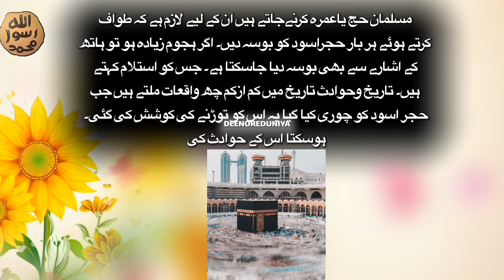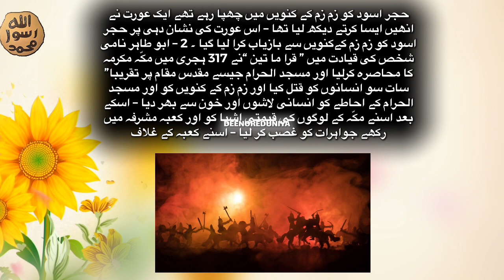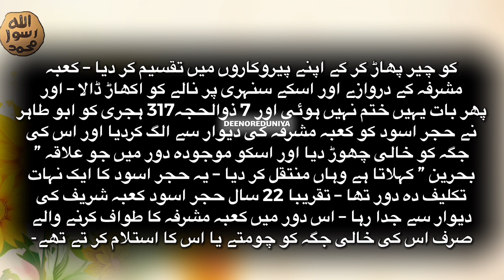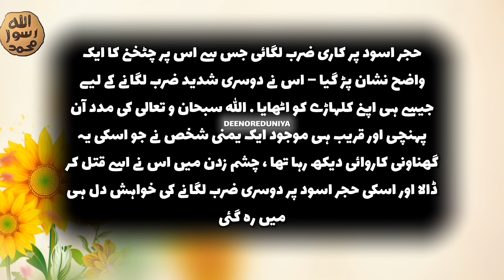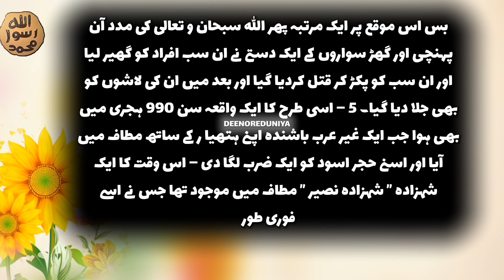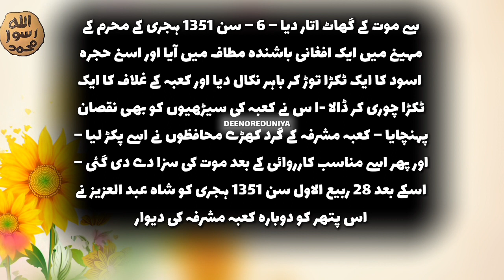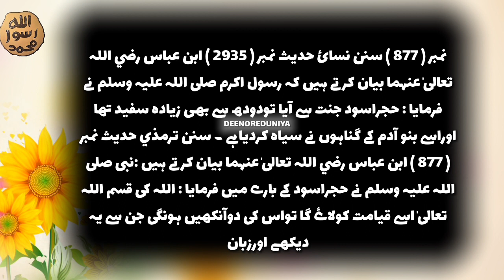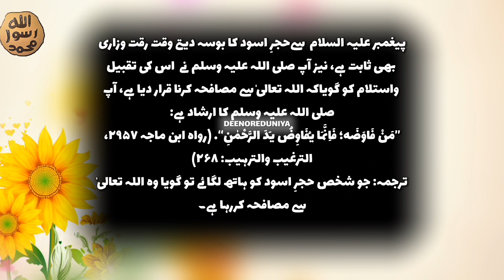Hijra Aswad interesting History. Total How many pieces.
Stolen and Broken How many Times.Full History.